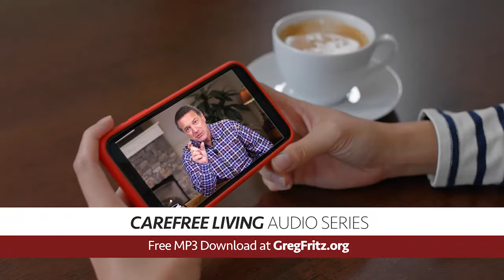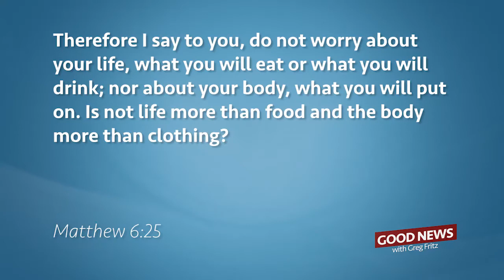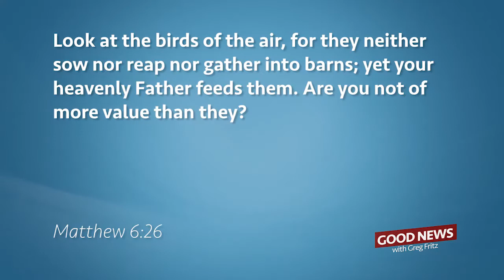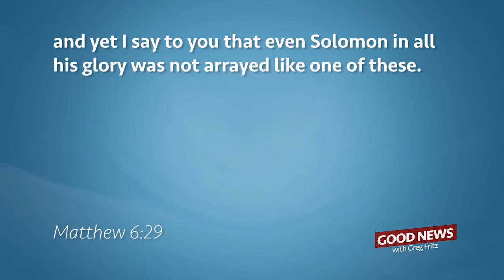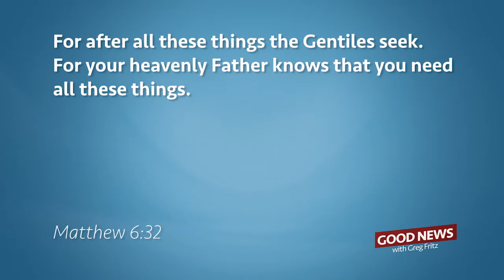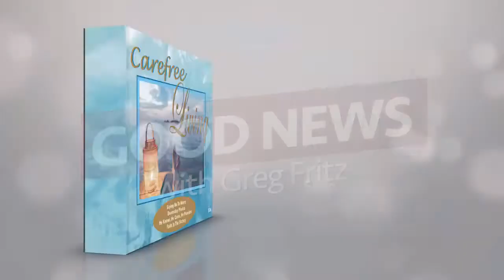Episode 298: The Difference Between a Theist, an Atheist and an Agnostic.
You don't have to live like someone who doesn't have a God. Discover more on this episode of Good News!

Forget about what you think of yourself. Forget about everything that worries you. God loves you, and He values you. He takes care of the birds, and you are worth so much more to Him than they are!